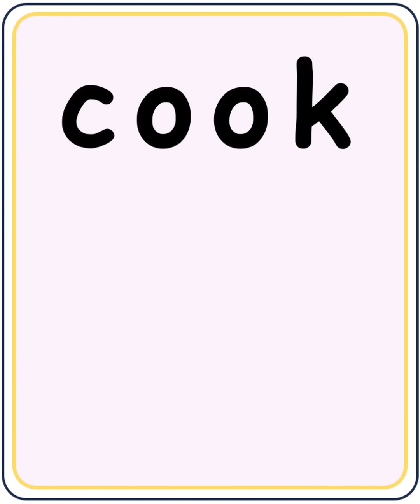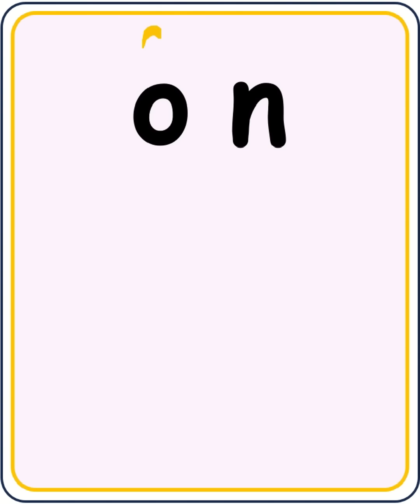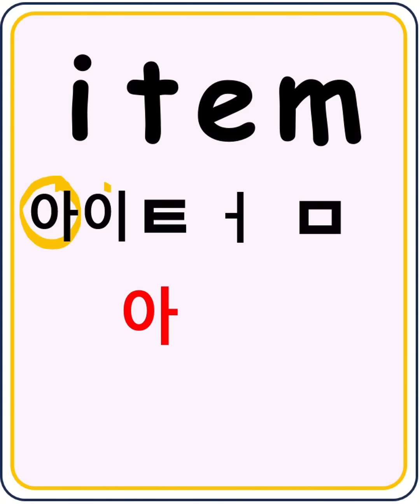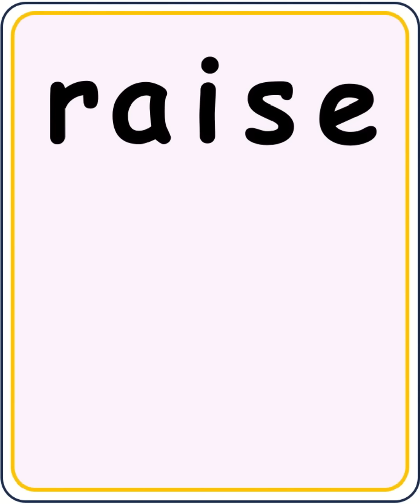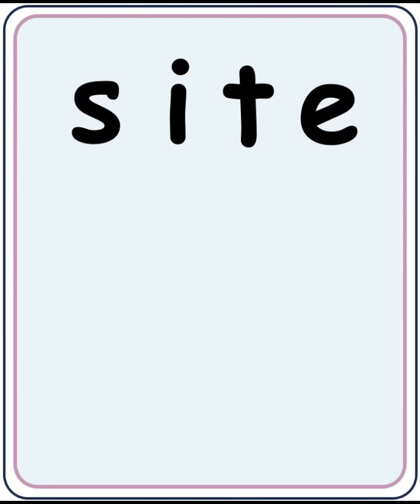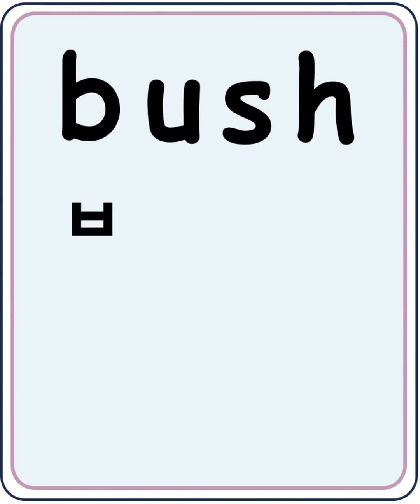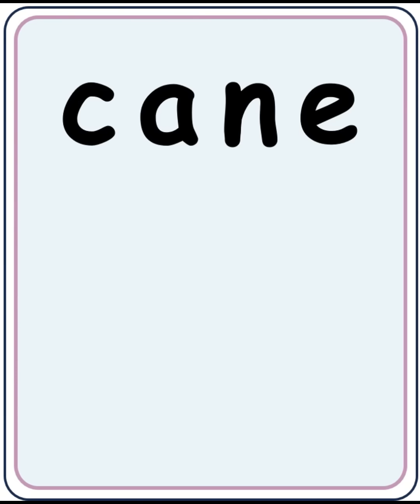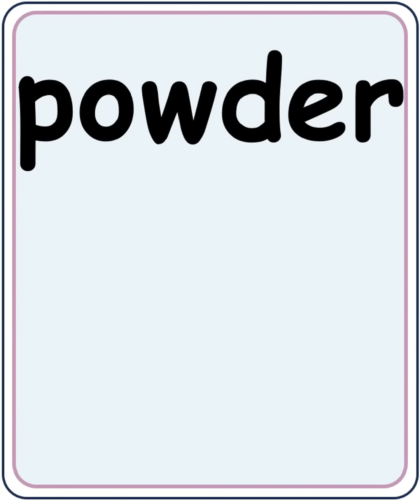[ 쇼츠모음7 ] 기초 영어단어 모음 100개 [ 7편 ] 영어 읽기 쉽게 배우기